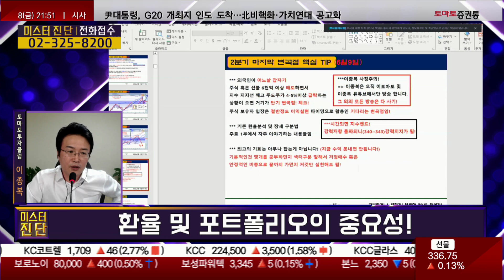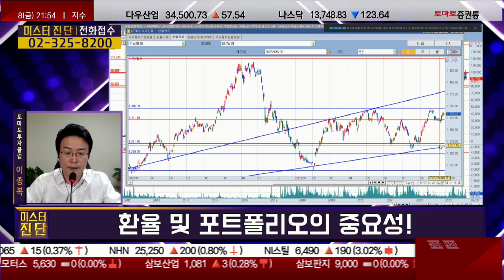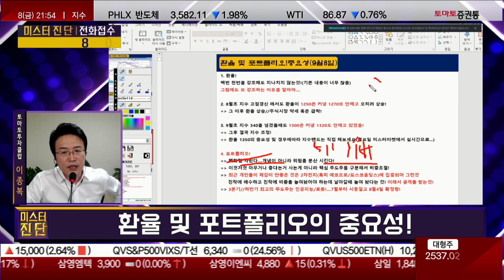위험을 분산 시켜라! 당신의 시장 체감이 안 좋은 이유_이종복 전문가[미스터진단1부 미니강의]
- 환율 및 포트폴리오의 중요성!